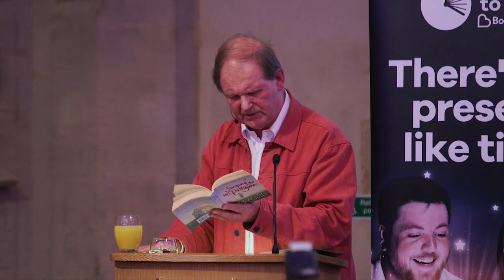Michael Morpurgo lecture on libraries, reading and storytime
War Horse author Michael Morpurgo gives a passionate talk about the importance of libraries and storytime for children. Part of the Time to Read campaign from BookTrust (Annual Lecture 2016).